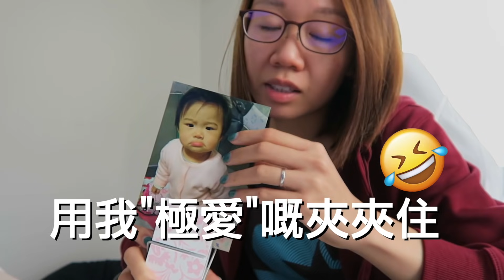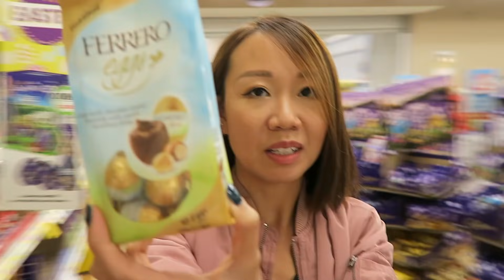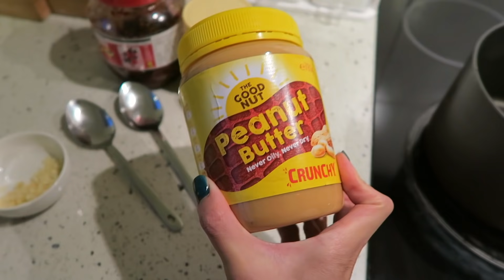【Weekly Vlog】何生被征服？阿yu廚房之擔擔麵・做袋鼠？|【potatofishyu】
影片簡介
vlog返來啦！Daily Vlog真係做唔到啦，不過weekly vlog巨妾都搞得掂嘅！weekly vlog嘅形式會比較casual，無特別剪接，因為想每星期都可以出到多啲片，希望大家唔好介意啦。其他片會多好多特別剪接同一定配上字幕！鐘意睇米蘇嘅朋友，想知道多啲我地嘅日常生活，weekly vlog就岩哂你啦！唔係貓仔嘅big fan，又鐘意內容更多姿多彩，我嘅channel仲有好多唔同類型嘅片㗎！！！多謝大家支持！

★【旅遊Vlog】《昆士蘭5日4夜之旅》 Day 1" 黃金海岸 🏝滑浪者天堂 🏄🏻♀️Pacific Fair 深山民宿（中文字幕）

其他社交媒體 | Follow me on other Social Media Platforms

Filmed and edited by Potatofishyu
Camera
- Canon G7X
Editing:

喜歡這段影片的話 按個讚👍🏼會給我更多動力 | Thumbs up if you like it.